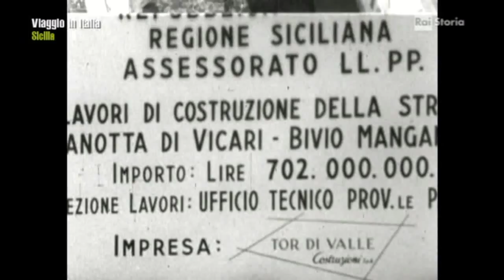Liliana Cavani- Sicilia-1977- Belice all'avanguardia.